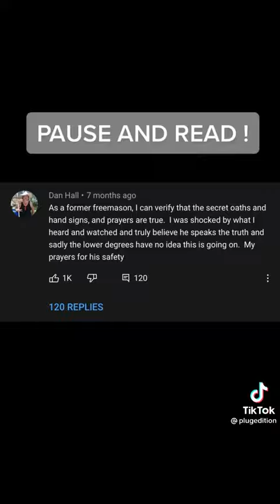Altiyan Childs (winner of X factor Australia 2010) exposes Freemasonry & Illuminati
Video from: PlugEdition